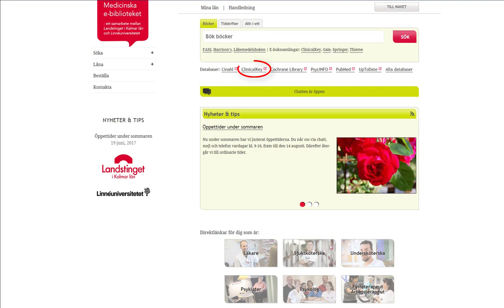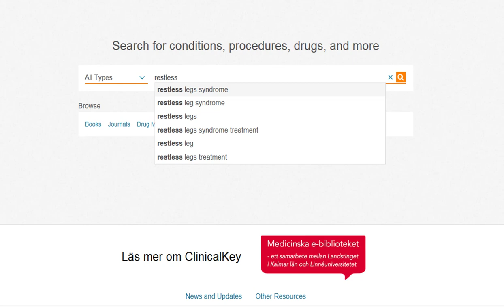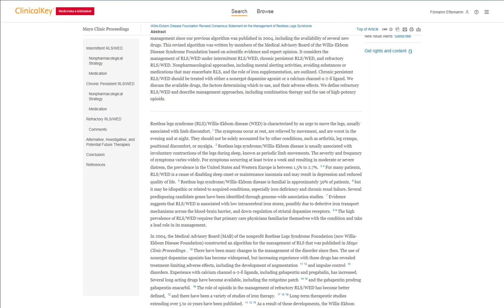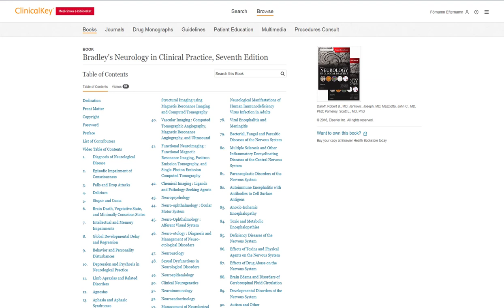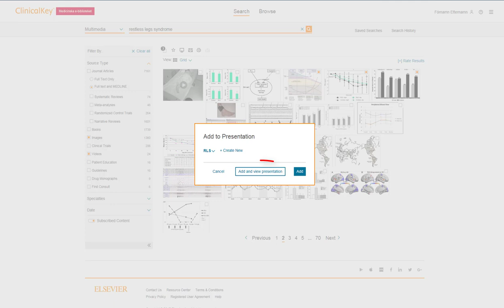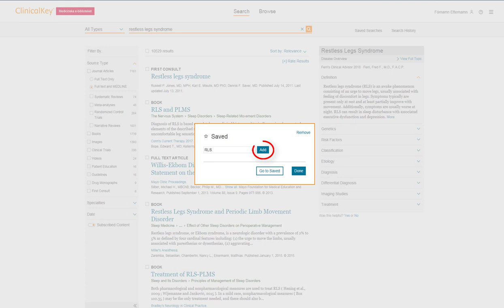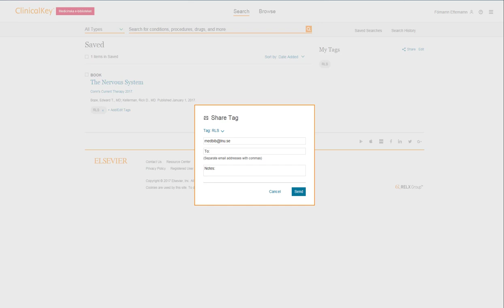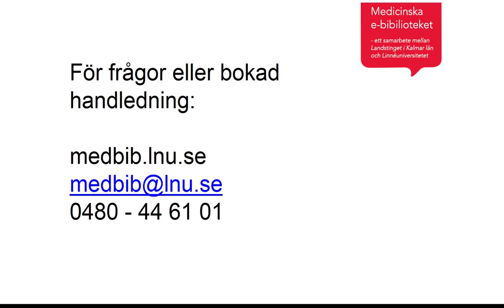ClinicalKey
ClinicalKey, en resurs från Elsevier, tillgänglig för anställda inom Region Kalmar Län